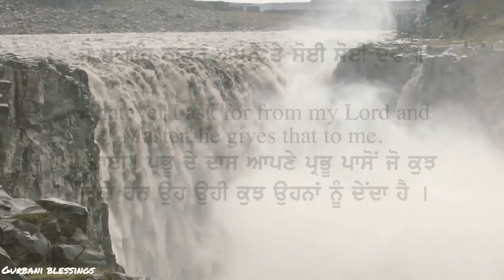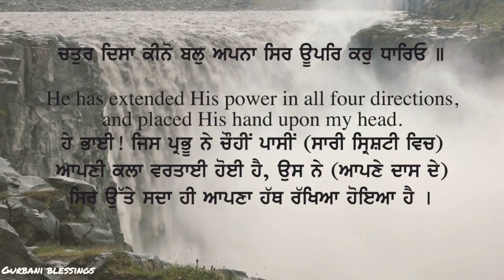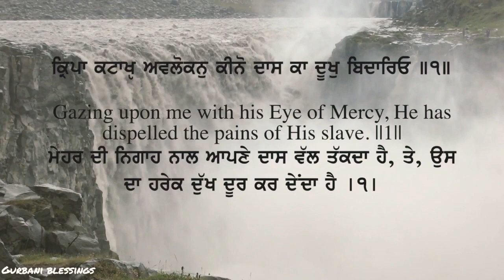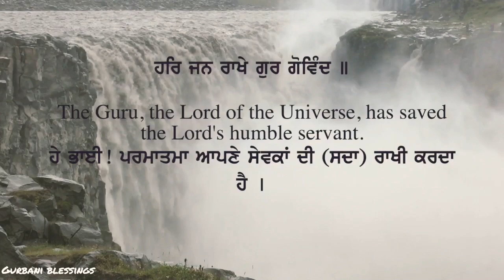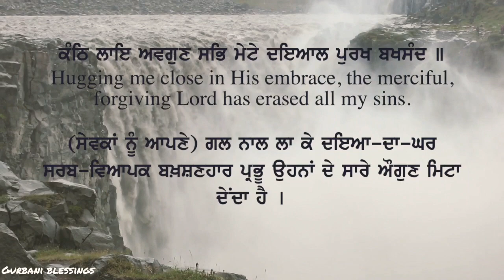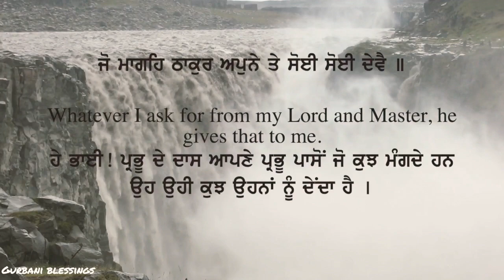Jo mange thakur apne te soi soi deve | ਜੋ ਮਾਗਹਿ ਠਾਕੁਰ ਅਪੁਨੇ ਤੇ ਸੋਈ ਸੋਈ ਦੇਵੈ | traslation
Shabad title : ਜੋ ਮਾਗਹਿ ਠਾਕੁਰ ਅਪੁਨੇ ਤੇ ਸੋਈ ਸੋਈ ਦੇਵੈ
Jo mange thakur apne te soi soi deve

SRI GURU GRANTH SAHIB JI - 681
RAAG DHANAASREE